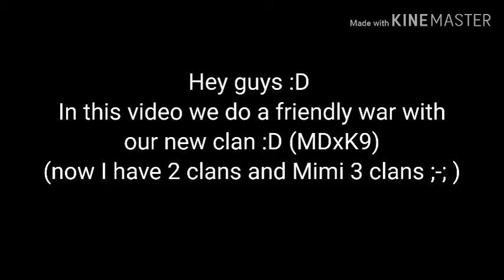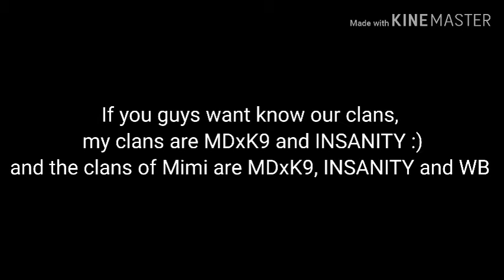Friendly war //Wildcraft// [MDxK9]